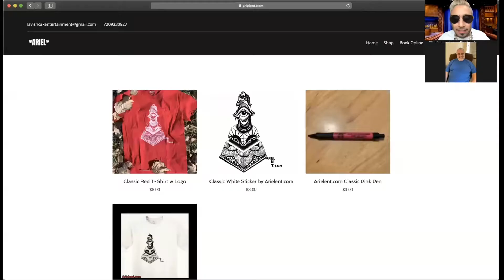EP. 44- TV Broadcasting 101- Special Guest Matt G!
In This Episode 44 We Have Another Special Guest Matt G. who tells us how he became a TV Broadcasting Engineer and how to make it your living/passion! Follow Matt G. Instagram @itsmemattg